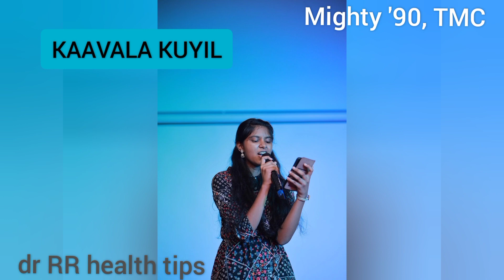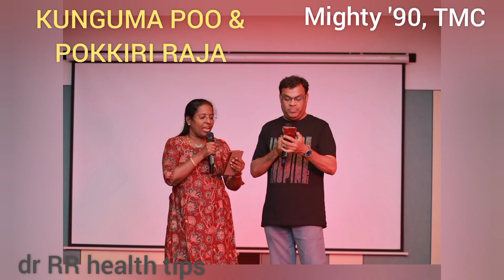Part 4 - MIGHTY '90 - CULTURALS & SPORTS - COIMBATORE 2023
ONE STONE TWO MANGOES